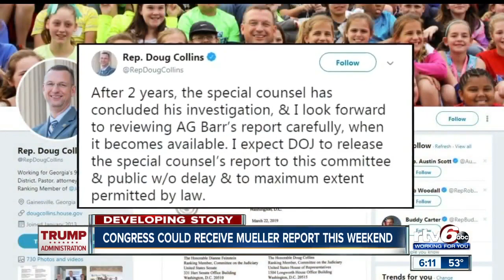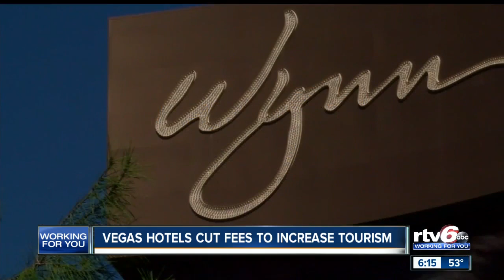Indianapolis group hopes to make Indianapolis safer for pedestrians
An Indianapolis group met on Saturday to talk about ways to make Indianapolis safer for pedestrians.